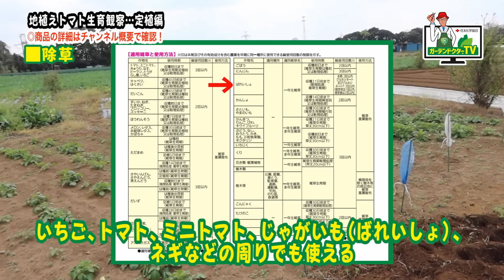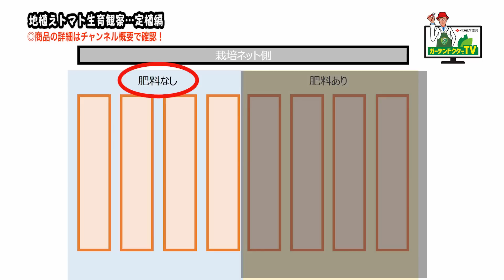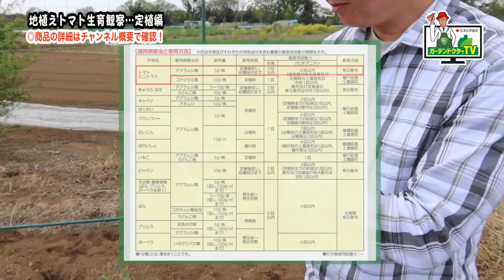【トマトの育て方】栽培のコツ！～植え付け編～ガーデンドクターTV③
【地植えトマトの生育観察（定植編）】（保存版）
・誰でも簡単にできるトマトの雑草対策、肥料、害虫予防について紹介します！
・今回から、肥料あり、肥料なしの生育比較も開始しました。肥料がないと、植物にどんな影響があるのか一緒に観察していきましょう。
・植え付けの時にできる害虫対策も紹介しています！是非、お試しください！！

00:00　トマトの育て方
00:47　畝づくり
01:24　雑草対策
01:55　「肥料あり、肥料なし」違い検証！
02:15　肥料の量
03:29　良い苗の選び方
04:00　植え付け
04:55　水やり
06:50　害虫対策
07:42　定植2週間後の様子「肥料あり、肥料なし」
09:06　わき芽を取る！
09:38　1本仕立て
10:04　支柱立て

【今回の動画で紹介した商品】
　◎グリーンスキットシャワー